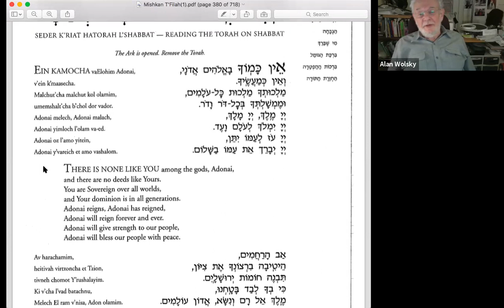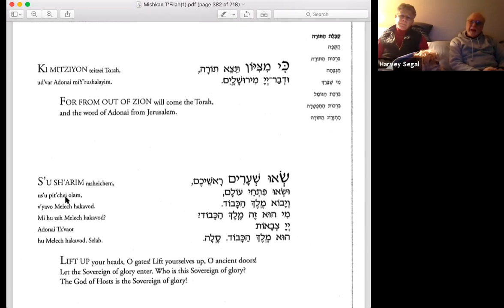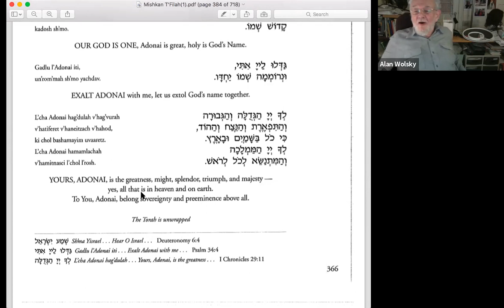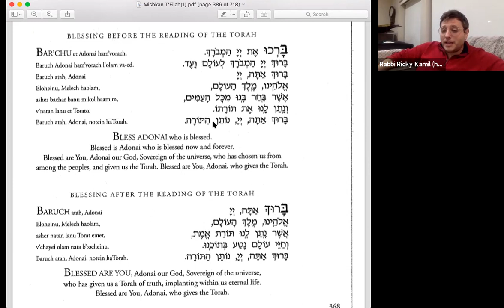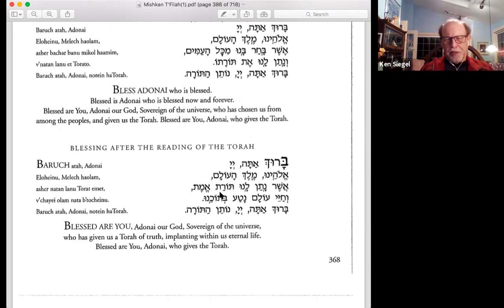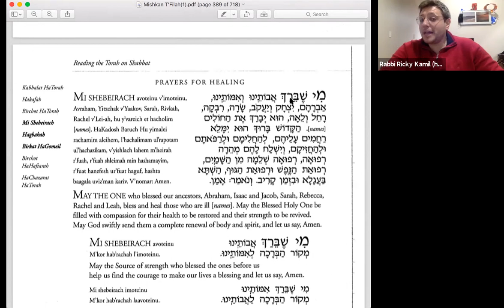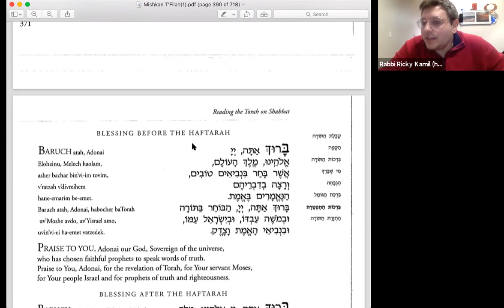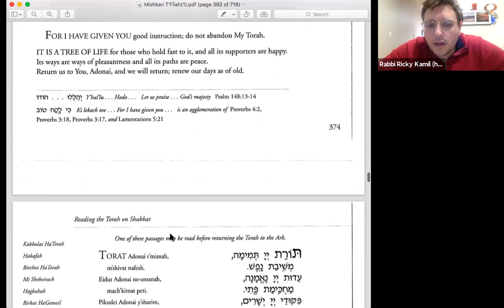Journey Through the Prayer book and Shabbat Service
Join Rabbi Kamil and Alan Wolsky for their latest Journey Through the Prayer book and Shabbat Service class.